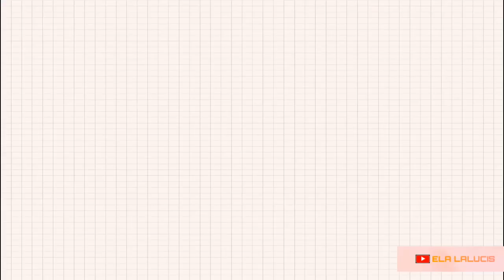Tiktok Compilation 1